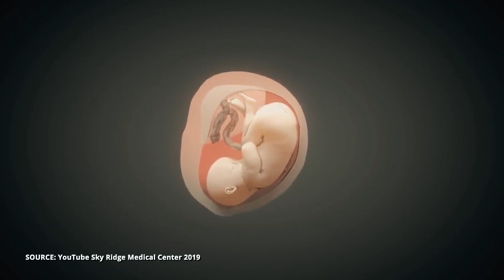Doctor Homie: Newborn Comfort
So a baby crying non stop can mean many things—hunger, illness, discomfort, dirty diaper, gas, colic, political turmoil, climate change…

But there are a few comforts that babies love to experience which could help them feel better almost instantly.

The 4 S’s are shush, swaddle, swing and suck!

Created by
David Lyons MD
Jonathan Menendez

Directed/Edited/Camera by
Pablo Peinado

2023 SpikeyDogg Productions / FRAMED MEDIA

**ALL CONTENT DOES NOT BELONG TO US, PROPER CREDIT WAS GIVEN ON CLIPS USED.*